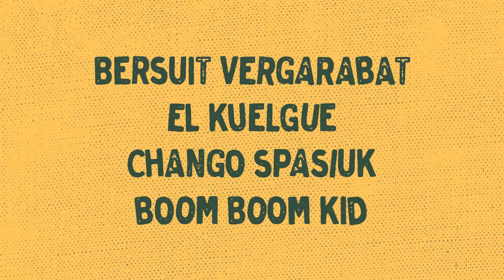Salta La Banca - Entrevista Festival Nuestro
FESTIVAL NUESTRO!
Consegui tus ENTRADAS en todos nuestros puntos de venta.
Un solo día – Todas tus bandas Preferidas
Veni temprano y disfrutá de NuestrosEspacios y NuestrosContenidos durante todo el día!
Fogon - Espacio Matero - Juegos Grupales - Patio Cervecero - Espacio Gastronómico - Stand Up - Poesía y Lectura
SÁBADO 13 DE MAYO - TECNÓPOLIS